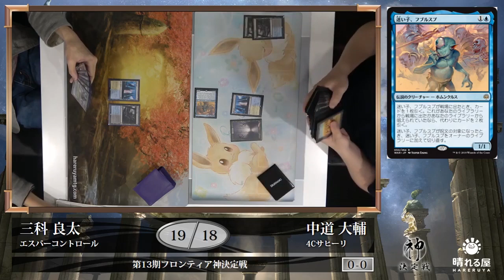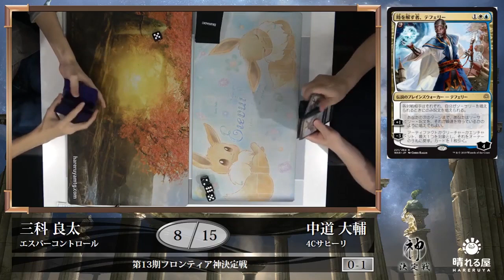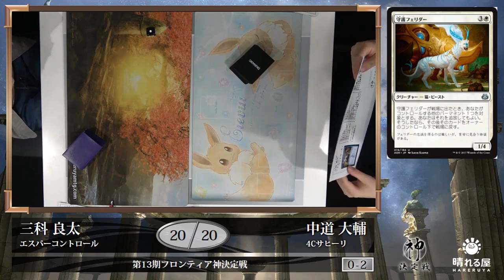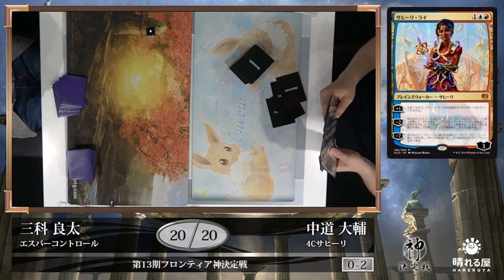【大会アーカイブ】 第13期フロンティア神決定戦 三科 良太 vs 中道 大輔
神 vs 挑戦者の激闘をお届けします！